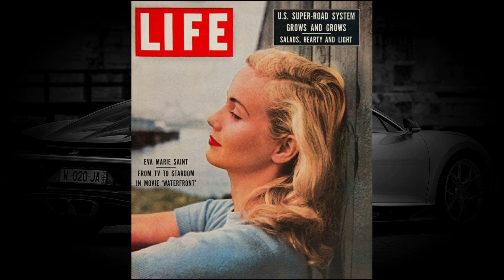Eva Marie Saint's Lifestyle ★ 2022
Lifestyle 2022 ★ Eva Marie Saint's Net Worth 2022